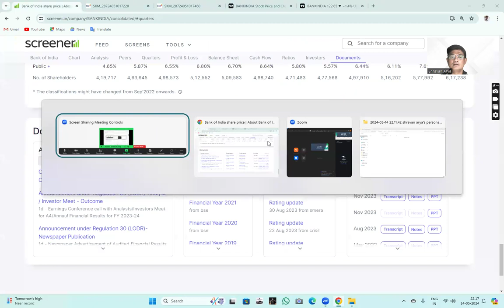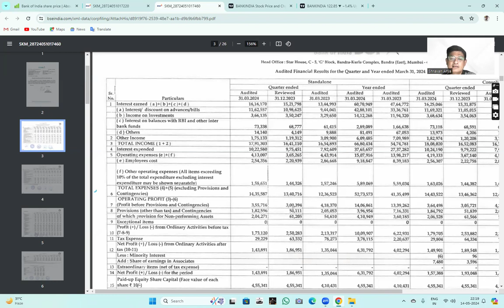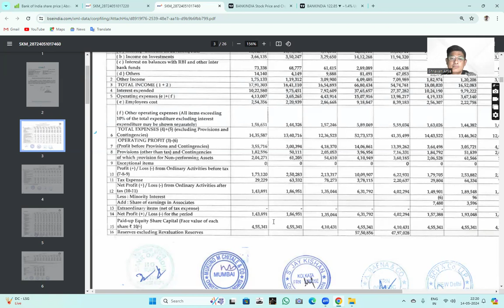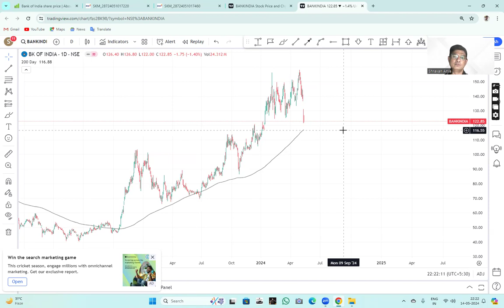क्या सब ख़त्म Bank of India Share latest News | Bank of India share result Q4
is it right time to buy Bank of India,